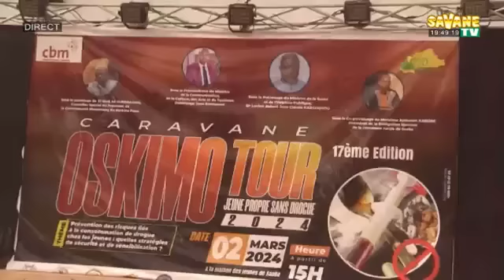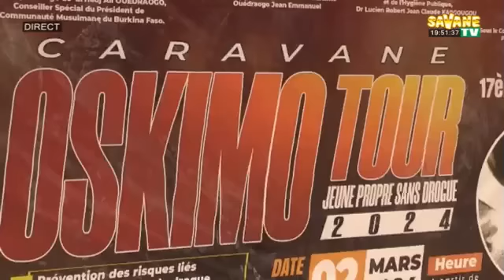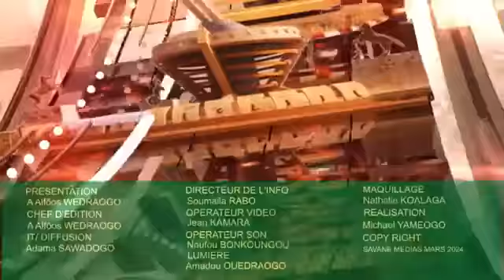Journal_de_19h45mns_en_Moore_sur_Savane_TV DU 04/03/2024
Présentation : Alphonse OUEDRAOGO
sur Canal+265
Toute l'actualité en temps réel sur: